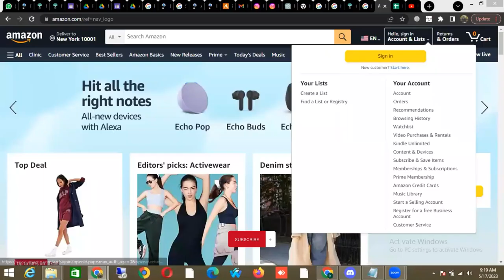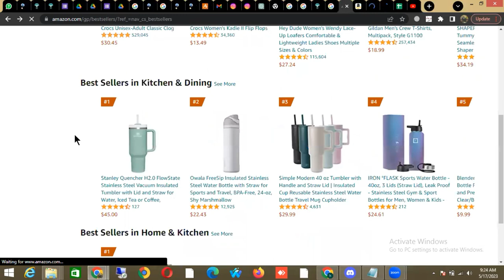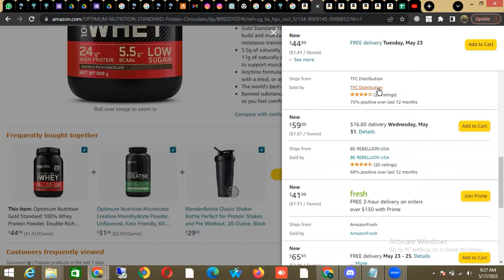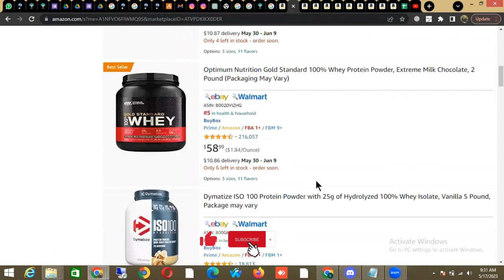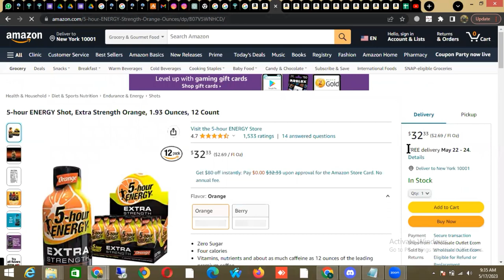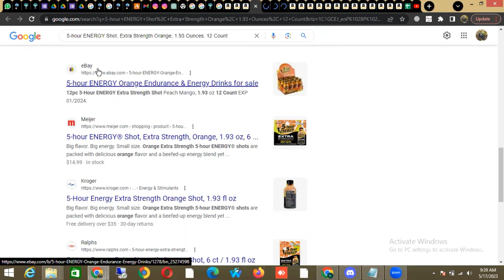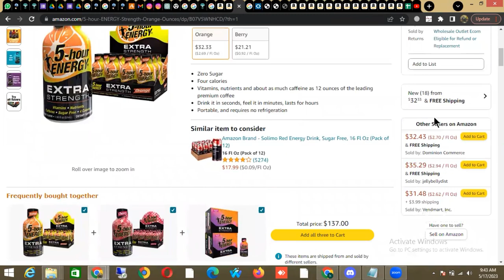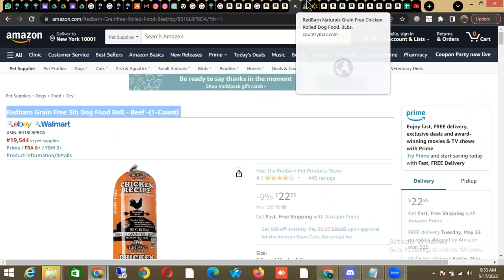Amazon Free Course Lecture 06 | Dr Haider Riaz | Online Arbitrage | Amazon free Course for Beginners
Free Course Lectures for Beginners
If you want to Start your Career as a Successful Amazon Seller and want to discuss about which Amazon business model is best for you, You can book an Appointment with me through following

Amazon Business
Earn Money Online
Haider Riaz

Amazon Product Hunting Techniques in Pakistan:
Amazon wholesale online arbitrage free course
online arbitrage free course for beginners
 Amazon Product Hunting Techniques in 2024
How to Check for Patents or Trademarks on Amazon
How to Check for Patents or Trademark
What is Private Label on Amazon?
 What is Private Label on Amazon? | Wholesale
What is Amazon FBA?
| Pakistan se Amazon kese chalaye
How To List Product On Amazon Step By Step
How To List Product On Amazon Step By
Amazon VA Training Course by Haider Riaz Chaudhary
Amazon VA Course 2021 | Amazon VA Training
Comparison between Amazon and Daraz
Amazon or Daraz | Comparison between
How much investment required for amazon PL?
How much investment required for amaz... ?...
How to make Profit from Amazon Private Label?
How to make Profit from Amazon Privat.
Why People Fail in Amazon FBA Business?
Why People Fail in Amazon FBA Busines... ?...
What is Proxy Marketing?
What is Proxy Marketing? | Learn Prox.
What is Amazon PPC Campaign & Sponsored Ad Strategy Guide for VA in 2024
Product Hunting For Amazon VA 2024
Product Hunting For Amazon VA 2023,
Sourcing Products For Amazon Virtual Assistants
Sourcing Products For Amazon Virtual .
Keyword Indexing for Amazon
Keyword Indexing for Amazon | Tutoria..
Facebook Ads Creation and Auto Reply Ads via ManyChat
Facebook Ads Creation and Auto Reply .
PPC Pay Per Click VS. SFB Search Find Buy
PPC Pay Per Click VS. SFB Search Find..
Profitable & Best Selling Amazon Categories 2024
Profitable & Best Selling Amazon Category
How to List Products with a UPC Exemption (GTIN Exemption) on Amazon
How to List Products with a UPC Exemp
How to Create an Amazon FBA Shipping Plan
How to Create an Amazon FBA Shipping
Top PPC Trends for 2024
Top  PPC Trends  for 2024 | PPC Trend
WHAT IS VPS AND HOW IT WORKS?
 WHAT IS VPS AND HOW IT WORKS? | Tutor
How to convince relatives for Amazon
What is Amazon FBA Wholesale
 AMAZON FBA WHOLESALE | What is Amazon
Product Hunting For Amazon Wholesale
How to Win the Amazon Buy Box in 2024
How To Provide Services on Amazon As a Virtual Assistant
How To Provide Services on Amazon As
What is Amazon Child Account
What is Amazon Child Account | How we
How to Sell Wholesale on Amazon
How to Sell Wholesale on Amazon | Way
How to reinstate Amazon Suspended Account?
How to reinstate Amazon Suspended Acc
Amazon Sellers Account 2021
 Amazon Sellers Account 2021 | Profess.
How To Upgrade Amazon Selling Plan Account
 How To Upgrade Amazon Selling Plan Ac.
Top Best Business Ideas for 2023
  Top Best Business Ideas for 2024 | Haider Roaz
Can We Operate Amazon From Mobile?
Can We Operate Amazon From Mobile? | Haider Riaz
How to earn Dollars in Pakistan 2024 Without Investment
How to earn Dollars in Pakistan 2024
Amazon FBA 2023
Amazon FBA 2024 | Haider Riaz
Amazon FBM 2024 | Merchant Fulfillment 3PL Dropshipping
Amazon FBA Private Label 2023
 Amazon FBA Private Label 2024 |
Low Price High Class Bikes In Pakistan 2024
  Low Price High Class Bikes In Pakistan
Me Too Listing 2024
 Me Too Listing 2024 | Amazon Me Too L.
What are the MAJOR changes in Amazon for 2024?
  What are the MAJOR changes in Amazon
The Absolute Best Way To Find Profitable Products In Amazon 2024
The Absolute Best Way To Find Profita.
What is the Future of Pakistani VA for Amazon in 2024
What is the Future of Pakistani VA fo
How Women Can Earn from Amazon Business in 2024?
How Women Can  Earn from Amazon Busin.
Best Amazon Business Markets for Bright Future in 2024
Best Amazon Business Markets for Brig
Building Amazon WHOLESALE Business from Pakistan
 Building Amazon WHOLESALE Business fr.
Best Business to Start in Pakistan in 2024
 Dr Haider riaz chaudhary amazon free course